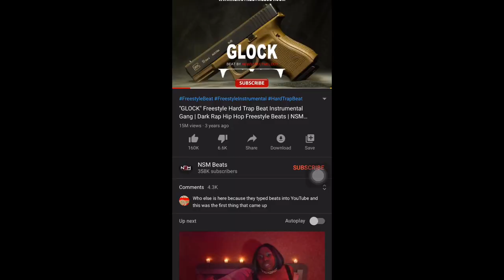Gangster New Orleans, Marie nouveau, mission complete.